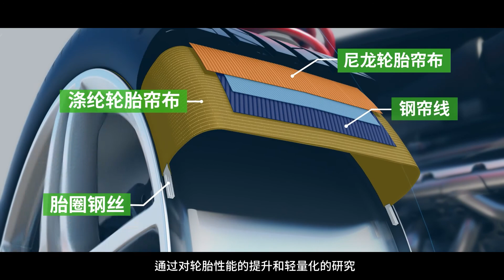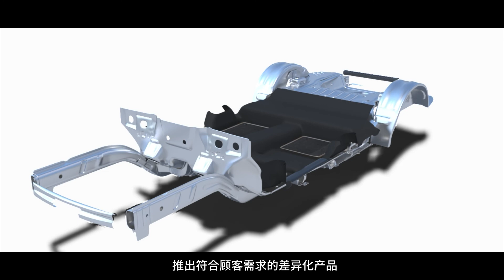HYOSUNG ADVANCED MATERIALS. PR _중문 자막